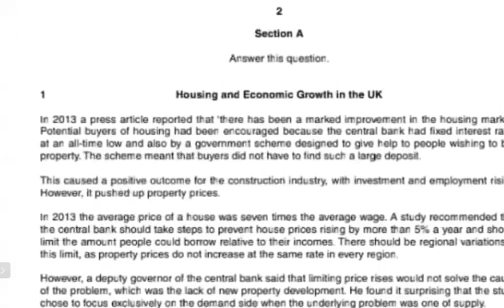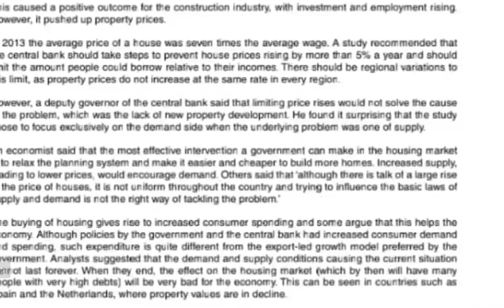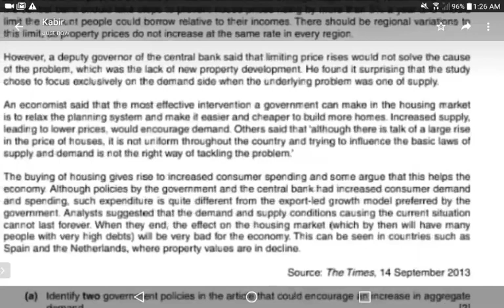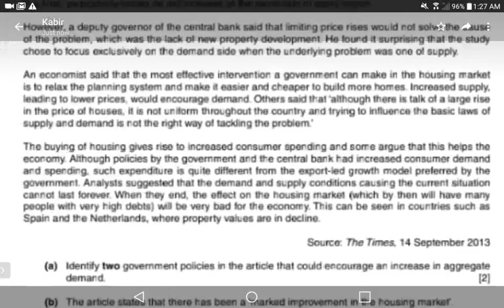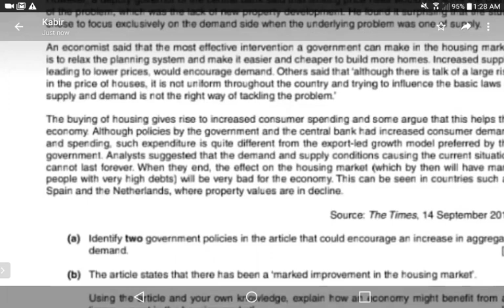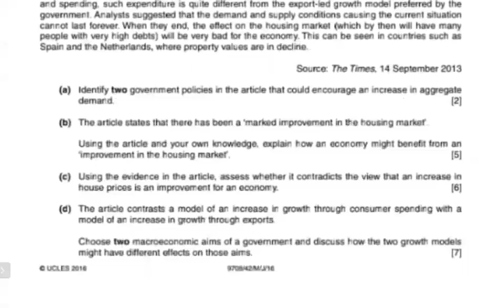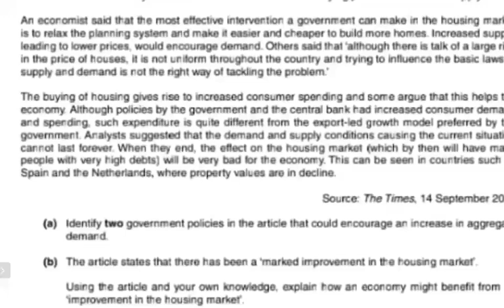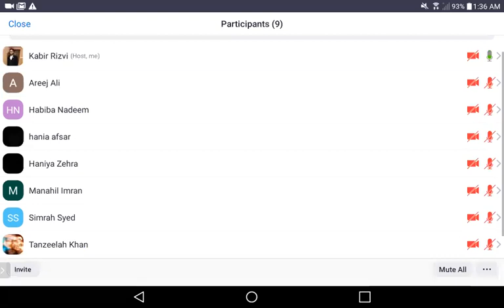Sir Kabir Hasan A2 15 March 2021 WHALES COLLEGE